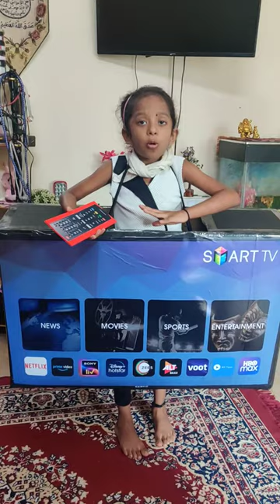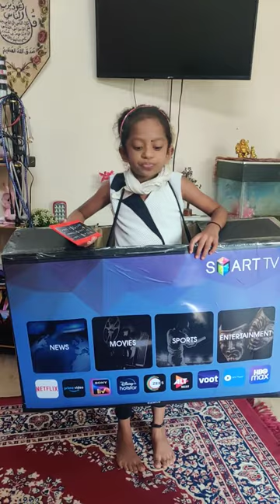Fancy dress competition(UKG) - Smart TV